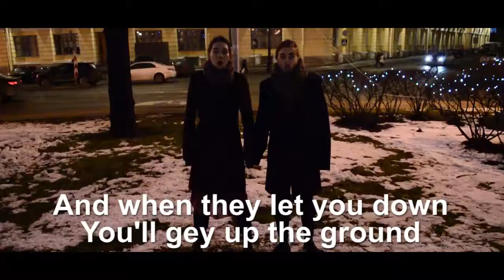How to get to Mars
Атенсьон! Данный материал не создан с какой-то непонятной, странной целью. Все это создано в рамках учебного плана в моем университете.
всех профи, которые любят хэйтить людей - я знаю все косяки этого видео,
всех люблю, целую, обнимаю!